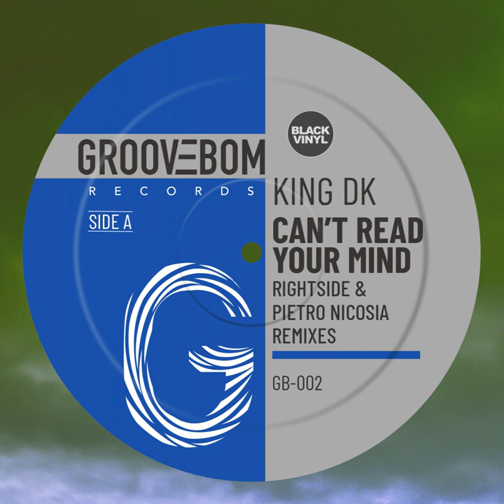King DK _ Can't Read Your Mind (Pietro Nicosia Remix)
Can't Read Your Mind (Rightside Pietro Nicosia Remixes ) || Groovebom Records || Soulful House || RD 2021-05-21